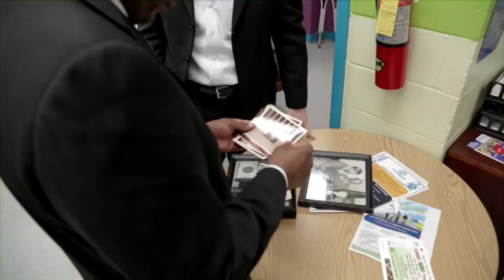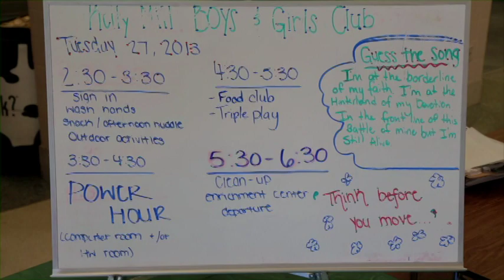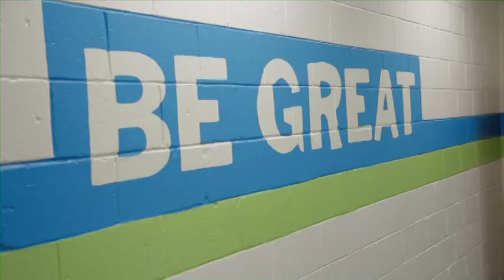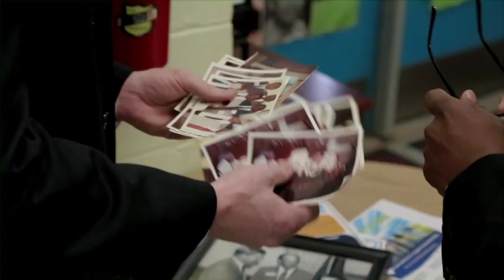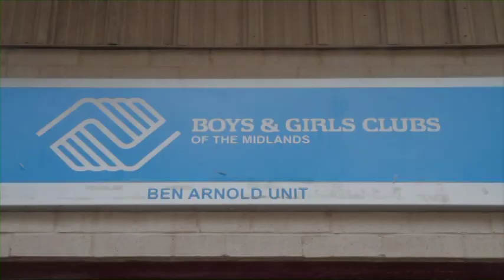Boys & Girls Clubs of the Midlands PSA 2013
Our 2013 PSA featuring interviews from our CEO Carter Clark, Perry Dozier, Terry Dozier, our 2013 Youth of the Year Shontel Cain, our 2012 Youth of the Year Ayana Hill, Brooks Harper, Warren Bolton, and Dan Johnson.